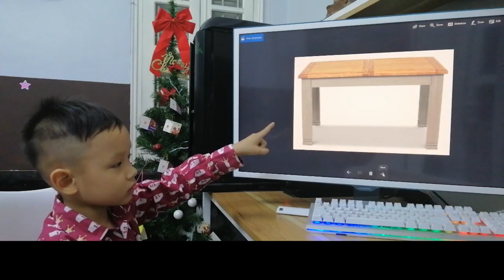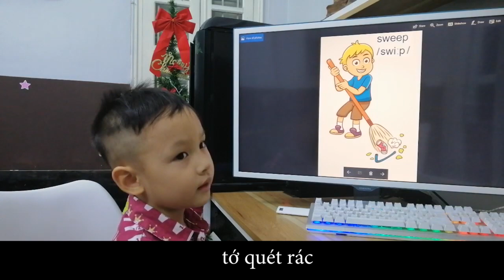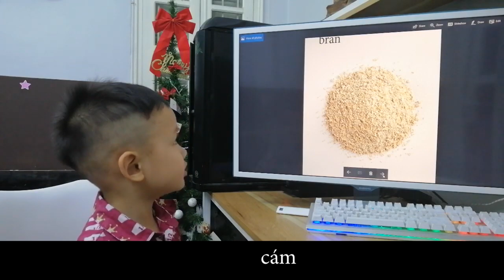Thiên Anh 5 nói tiếng Anh về hơn 200 đồ vật trong nhà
Em tập thuyết trình về các đồ vật trong nhaF